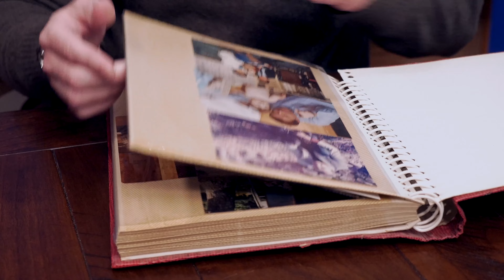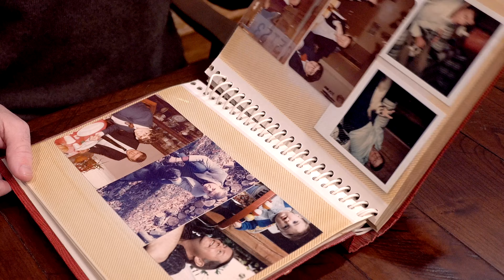Peace on Earth/Little Drummer Boy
Sung by Sean and Ken Mott

In Memory of Dr. Kenneth F. Mott (11/28/39-10/30/21)